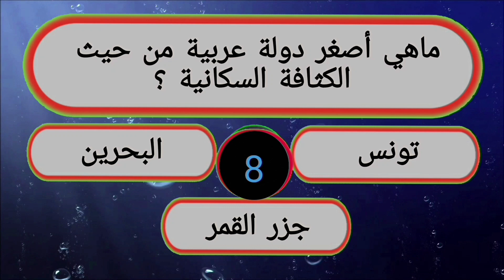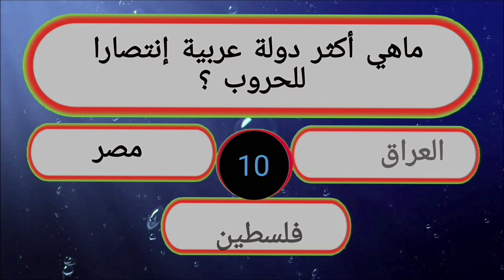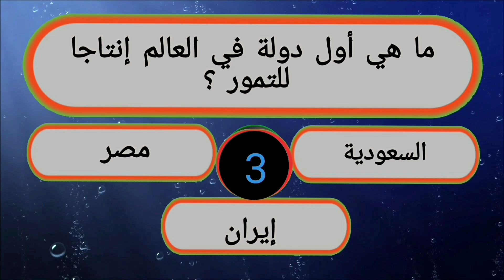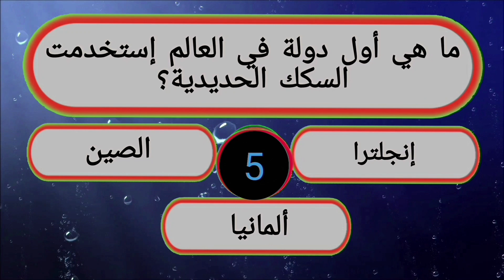ماهي أول دولة في العالم إنتاجا للزيتون /ماهي أول دولة عربية إستخدمت الأنترنت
ماهي أول دولة في العالم إستخدمت السكك الحديدية.  ماهي أول دولة في العالم إنتاجا للزيتون.  ماهي أول دولة في العالم إنتاجا للشاي.  ماهي أول دولة في العالم إنتاجا للتمور. ماهي أول دولة في العالم إنتاجا للسكر. ماهي أول دولة عربية إكتشف فيها البترول . ماهي أول دولة في العالم إنتاجا للصوف.  ماهي أكثر دولة في العالم منتجة للأسماك.  ماهي الدولة العربية الأولى في صيد البحري.  ماهي أول دولة عربية تصل لنهائيات كأس العالم.  ماهي أكثر دولة عربية فيها مساجد.  ماهي أكبر دولة عربية من حيث المساحة. ماهي أكبر دولة عربية من حيث الكثافة السكانية. ماهي أول دولة عربية إستخدمت الكهرباء.  ماهي أول دولة عربية إستخدمت الأنترنت